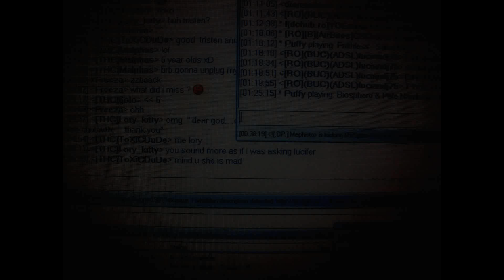Meer went rock - Sunday rock